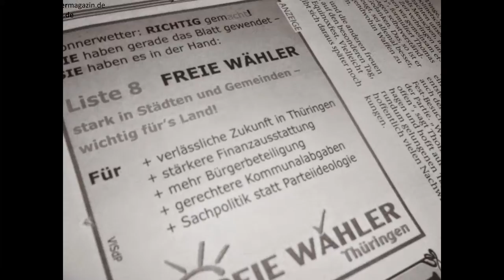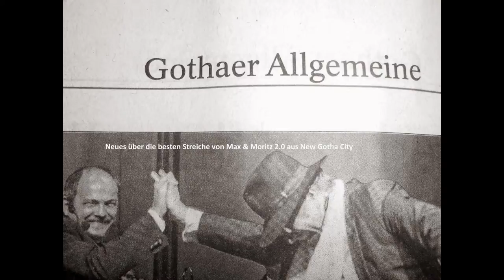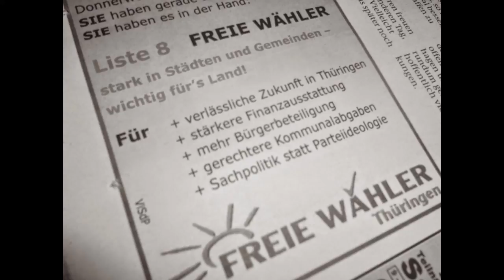Auf dem Weg. Nach Petra. Ein Thüringer First Class IPTV Family Game.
New Gotha City = Macht der guten und klaren Gedanken + Elektrifizierung aller Autobahnen und aller Eisenbahnen des Euro-Solar-Valley-EU-LandGemeindenSuperNovaKreises Pula-Gotha nach dem Vorbild der und der und der brandneuen Eco-Drive-Entwicklung von

Herr Baumann - der Opa von Max & Moritz 2.0